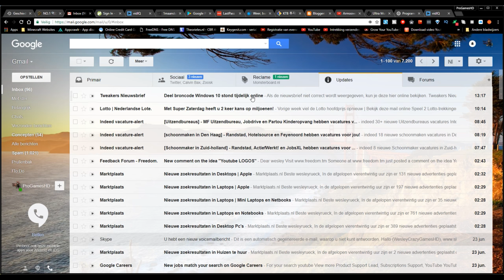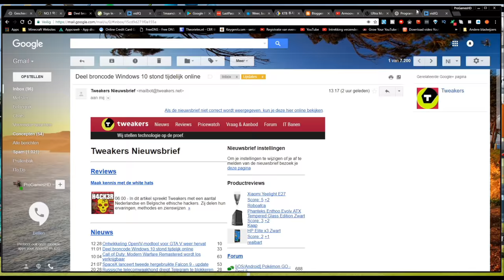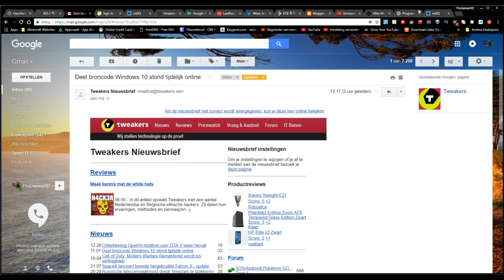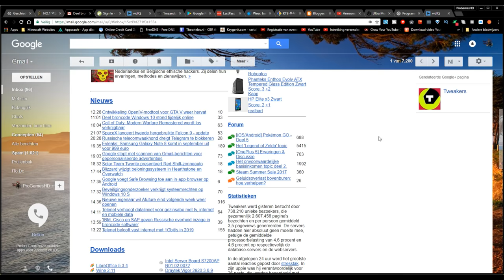Dragon Nest China - Arch Heretic GamePlay #12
Free VPN You may only connect via Korea

Check ook onze nieuwe facebook pagina geef alvast een like om op te hoogte blijven over alle updates van wesleycrazygames op facebook

Lees meer voor informatieRead more info